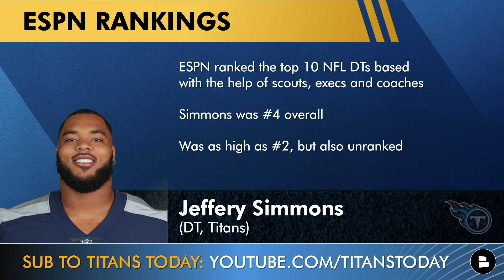Titans Rumors: Malik Willis Trade? Cut Kyle Philips? ESPN’s Surprise Jeffery Simmons Ranking?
Tennessee Titans rumors coming at you with Chat Sports host Tom Downey! We’ve got Titans trade rumors on Malik Willis, who might be on his way out in Tennessee. There’s also Titans rumors on Kyle Philips being a surprise cut candidate and where ESPN ranked Jeffery Simmons in their 2024 NFL defensive tackle rankings!

Let’s beat last July’s LIKE record! We need 222 today!

Titans trade rumors center on Malik Willis! Sports Illustrated pitched a possible Malik Willis trade before the start of the season, due to his lack of a role in Tennessee behind Will Levis and Mason Rudolph and the possibility of the Titans getting something back for him.

Malik Willis trade destinations according to Sports Illustrated:
Green Bay Packers
Carolina Panthers

Titans rumors: A To Z Sports listed WR Kyle Philips as the Titans’ top surprise cut candidate this year. Given the depth at WR and new additions like Tyler Boyd in the slot and Jha’Quan Jackson on returns, this makes plenty of sense.

Calling all Tennessee Titans fans, get in the comments & share your thoughts:
- What would you do with Malik Willis? Type ‘T’ for Trade or ‘K’ for Keep
- Will Kyle Philips make the Titans’ roster? Type ‘Y’ for Yes, ‘N’ for No
- Rank Jeffery Simmons among NFL DTs!

Stay up-to-date with the Titans, only at Chat Sports! We've got dozens of articles every day from top sources like NFL Network, Bleacher Report, and ESPN, The Herd, The Athletic, Fox Sports and more

ESPN ranked the top 10 NFL DTs based with the help of scouts, execs and coaches. Jeffery Simmons was #4 overall and was as high as #2, but also unranked. Here are the top 10 ESPN DT Rankings:
#1: Chris Jones (Chiefs)
#2: Quinnen Williams (Jets)
#3: Dexter Lawrence (Giants)
#4: Jeffery Simmons (Titans)
#5: Justin Madubuike (Ravens)
#6: Christian Wilkins (Raiders)
#7: Derrick Brown (Panthers)
#8: DeForest Buckner (Colts)
#9: Kenny Clark (Packers)
#10: Javon Hargrave (49ers)

NFL scout to ESPN on Jeffery Simmons: “When he's focused and sets out to make a lot of plays, he's pretty much unblockable. I think he'll have a big year, similar to [Justin] Madubuike in that same Baltimore scheme last year.”

Enjoy today's show? Click that share button so other Titans fans can find us!

Tennessee Titans 2023 schedule and results:
Week 1: at Saints (L, 16-15)
Week 2: vs. Chargers (W, 27-24 OT)
Week 3: at Browns (L, 27-3)
Week 4: vs. Bengals (W, 27-3)
Week 5: at Colts (L, 23-16)
Week 6: vs. Ravens (L, 24-16)
Week 7: BYE
Week 8: vs. Falcons (W, 28-23)
Week 9: at Steelers (TNF) (L, 20-16)
Week 10: at Buccaneers (L, 20-6)
Week 11: at Jaguars (L, 34-14)
Week 12: vs. Panthers (W, 17-10)
Week 13: vs. Colts (L, 31-28 OT)
Week 14: at Dolphins (MNF) (W, 28-27)
Week 15: vs. Texans (L, 19-16 OT)
Week 16: vs. Seahawks (L, 20-17)
Week 17: at Texans (L, 26-3)
Week 18: at Jaguars (W, 28-20)

Turn on notifications for up-to-the-minute Titans news! 🔔

If you like what you just watched, you'll LOVE these Titans YouTube videos: